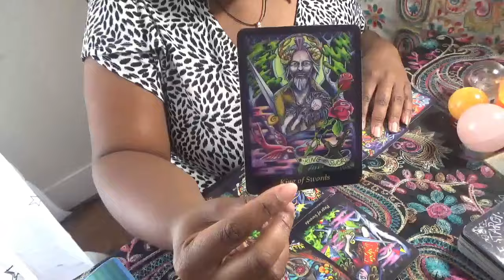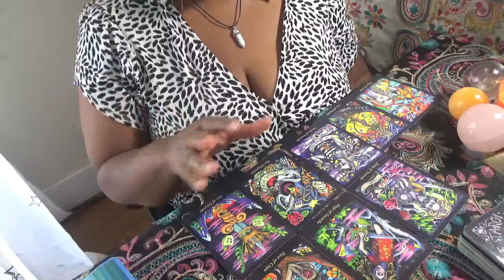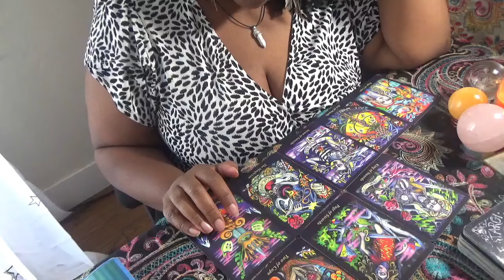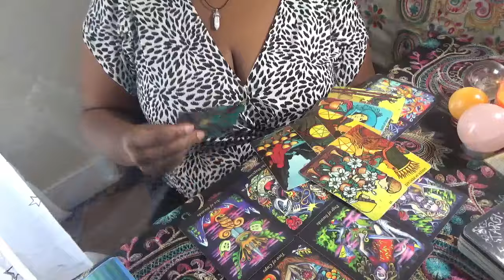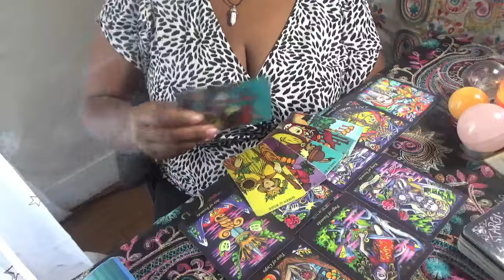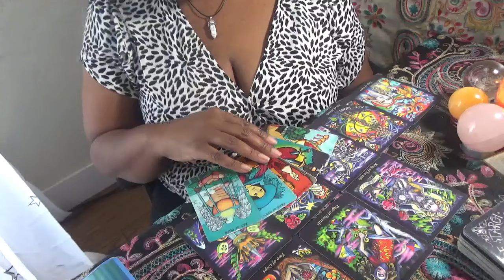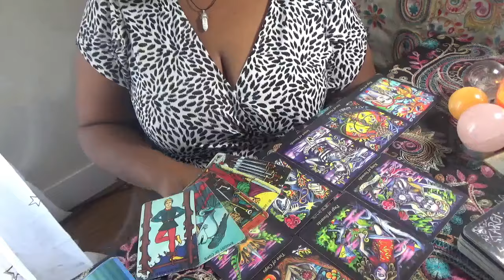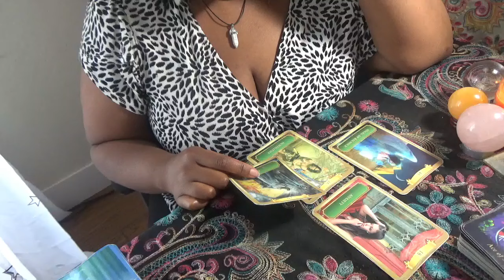Water Signs Hacking Your Mind or Your Documents October 4 6th 2024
ext. 11119
International:

National Suicide Hotline:
Dial/Call 988